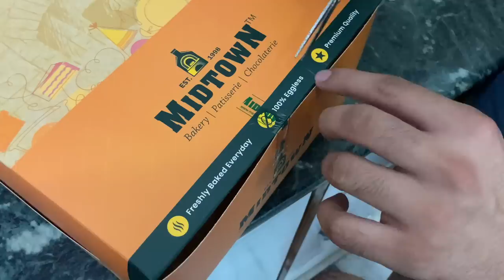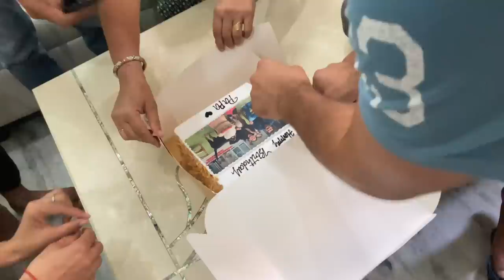hela papa ke birthday pe aaye